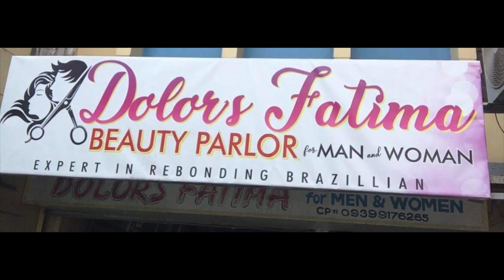JY CAM VS LAGONOY BURABOD